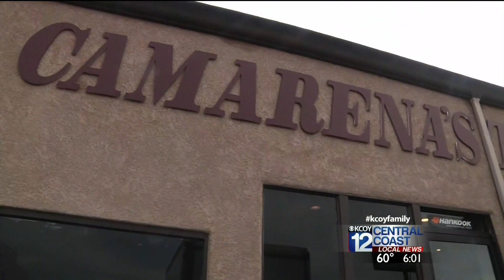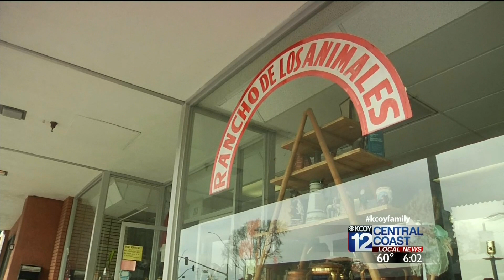KCOY 12: Thieves Steal From Santa Maria Non-Profit Organization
Employees at Rad Thrift Store in Santa Maria came into work on Monday to find the unthinkable.